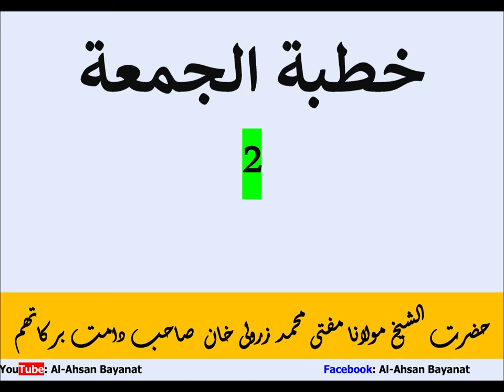Mufti Zarwali Khan- Juma Khutba-2